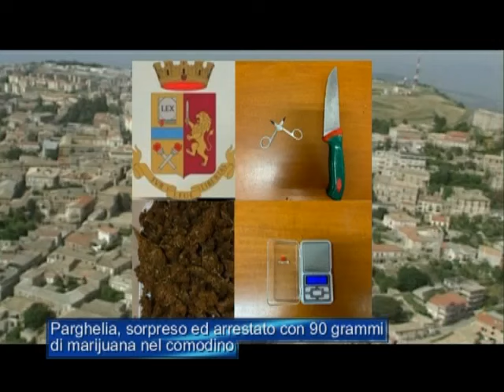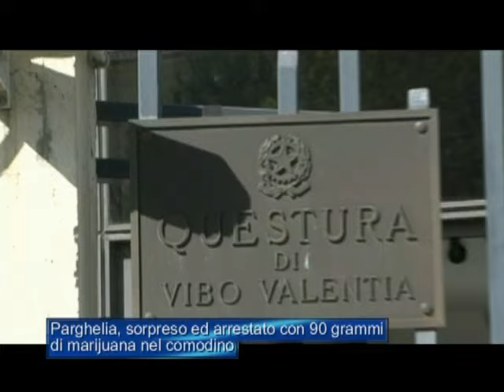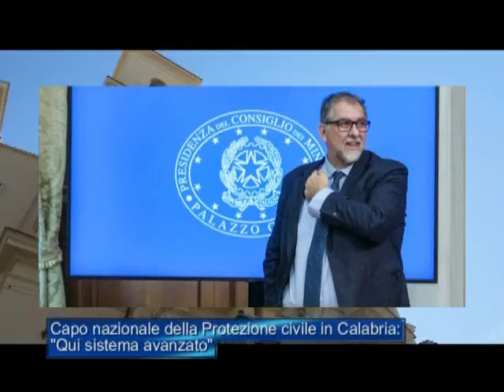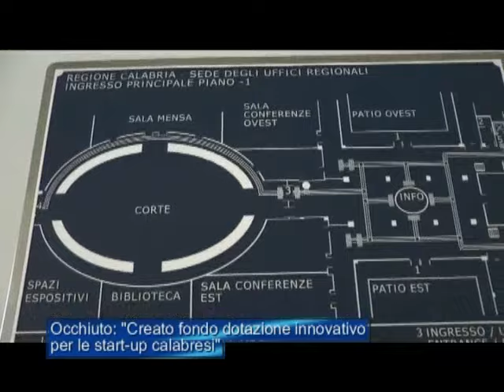Tg Jonio 3 Settembre 2024